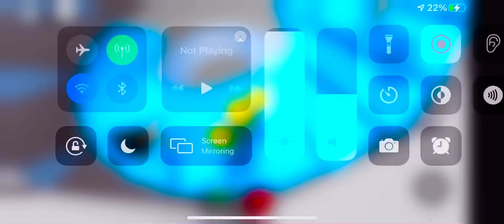OOF 😰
Me dieds in roblox
123 woo